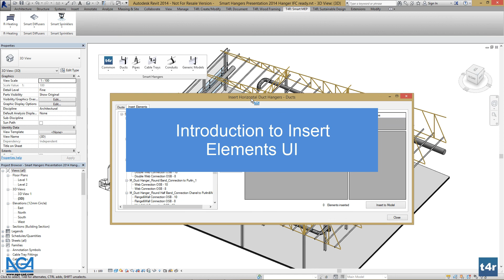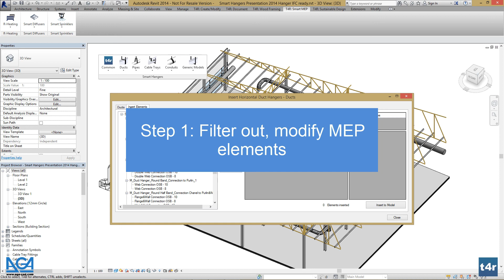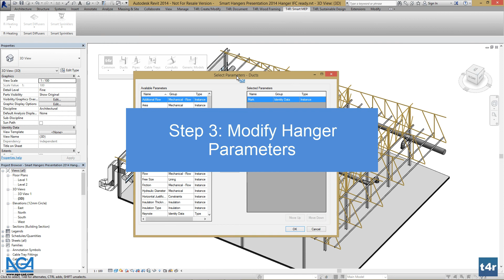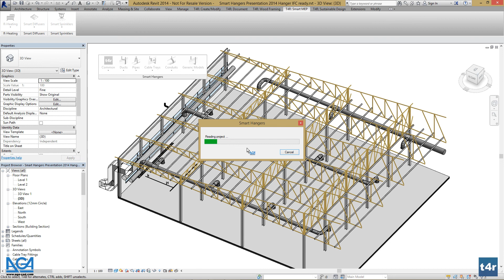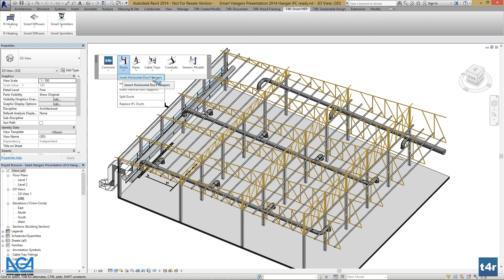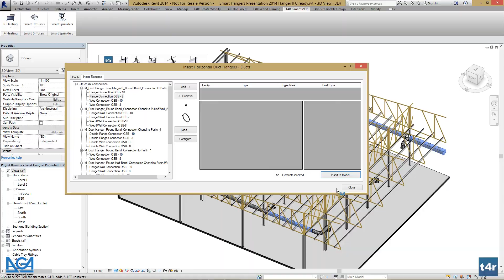Distribution of hangers in Revit® project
In this video Insert Elements user interface and workflow of insertion of hangers to the project are explained. It also presents modification capabilities and an example how to insert hangers to the project.

Introduction to Insert Elements UI
Step 1: Filter out, modify MEP elements
Step 2: Configure Grouping
Step 3: Modify Hanger Parameters
Step 4: Insert Elements by defined rules
Example of how to insert hangers to project

This tutorial is useful to Structural Engineers, Architects, Modellers, BIM Managers that work with Wall+ solution for Autodesk® Revit®.